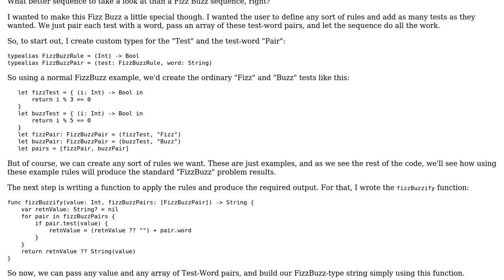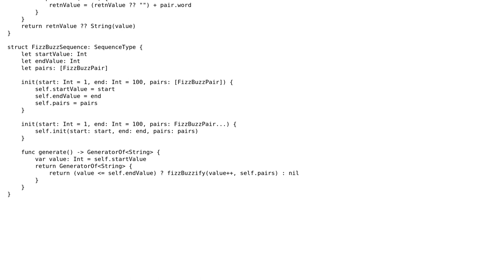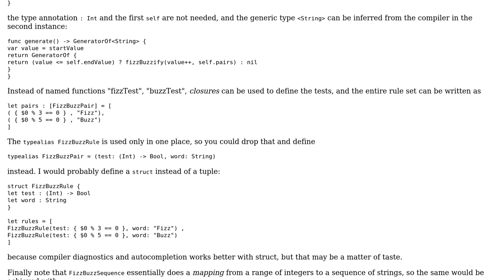Code Review: Ultimate FizzBuzz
With thanks & praise to God, and with thanks to the many people who have made this project possible! | Content (except music & images) licensed under CC BY-SA | Music | Images & others | With thanks to user nhgrif user Martin R and the Stack Exchange Network Trademarks are property of their respective owners. You are responsible for your own actions.